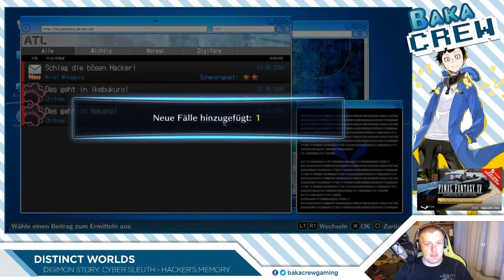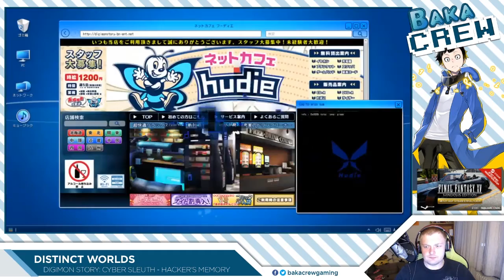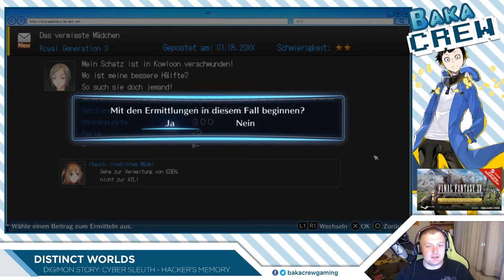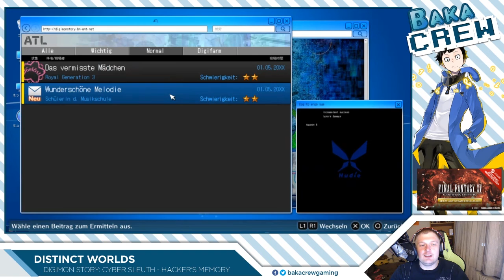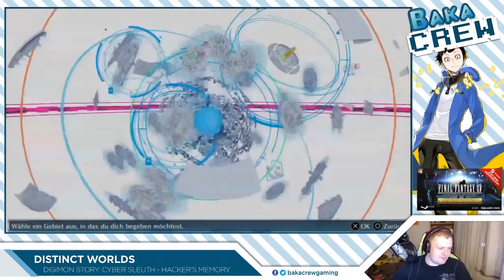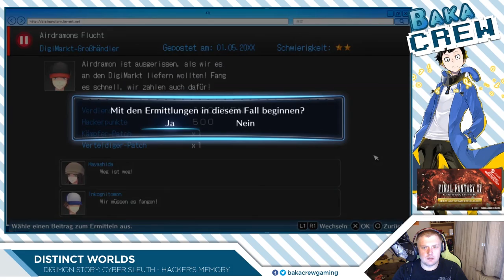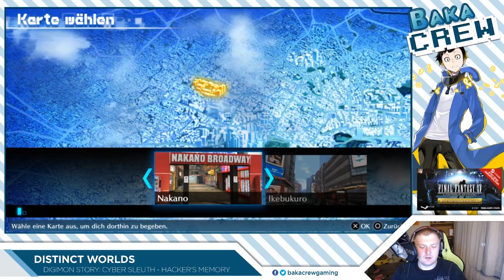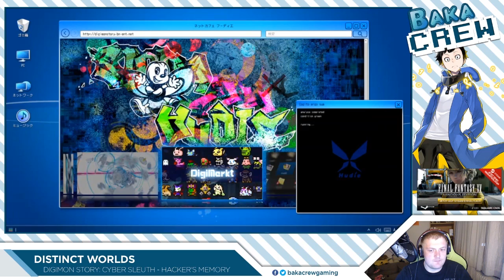[Distinct Worlds] Digimon Story: Cyber Sleuth - Hackers Memory #2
Stefan spielt für euch Digimon Story: Cyber Sleuth - Hackers Memory.

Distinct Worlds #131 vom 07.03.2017